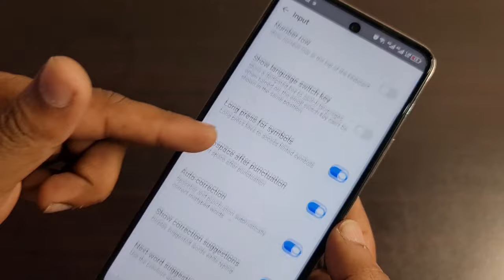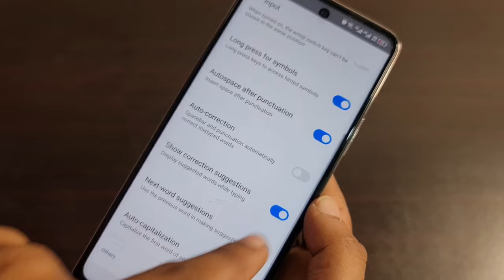Infinix Mobile Keyboard Settings | infinix Note 30 Keyboard Vibration and Auto Correction Keywords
Hello Kia Ap Parshan ha Keyboard Ko lay kar to Ya video Apk leye hai G han Aj ma apko is video ma batwo ga ap infinix Note 30 k Keyboard ki settings
Kase kar sakte hain infinix note 30 ky Keyboard  ma ek problem a rahi hai infinix note 30 k Keyboard ma Vibration bhot tng kr rahi ha or is k ilwa infinix note 30 k Keyboard  ma jb bhi ap kuch typing karty ho to keyword khud he changes ho jaty ha to is video  ma ya sub settings mele gi